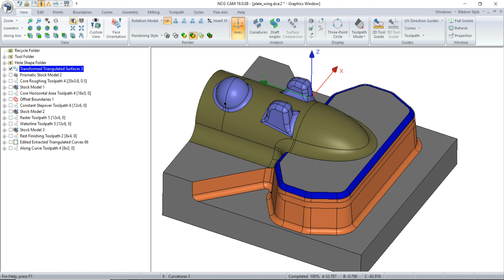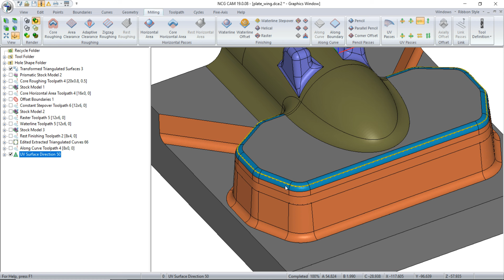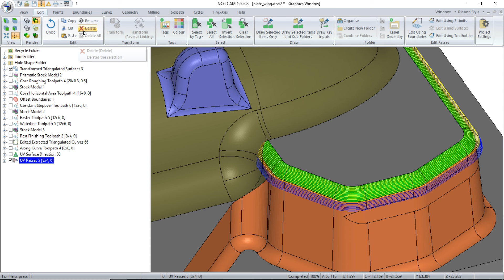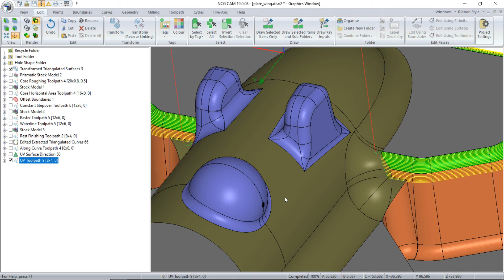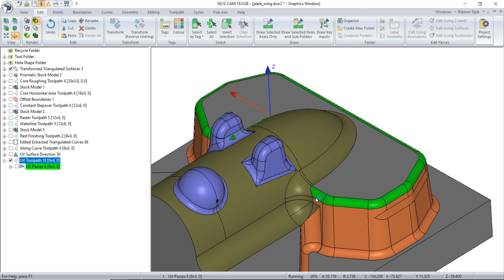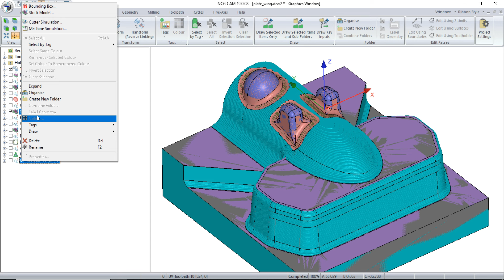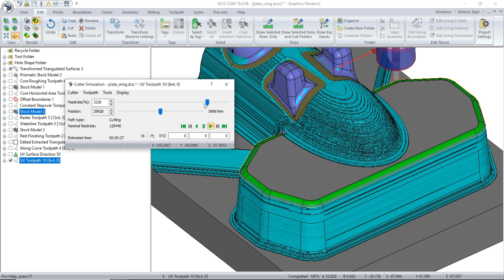NCG CAM Tutorial #57 | Mill 3D Fillets Toolpath UV Surface Directions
Cung cấp bản quyền phần mềm NCG CAM cho gia công khuôn mẫu
Tạo post processor NCG CAM
Skype: henrynguyen866
Thanks !